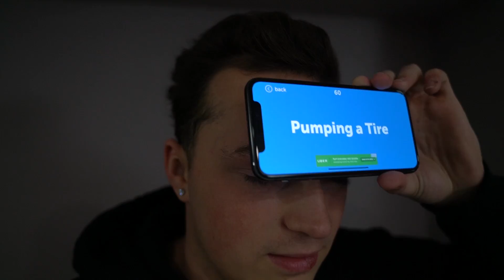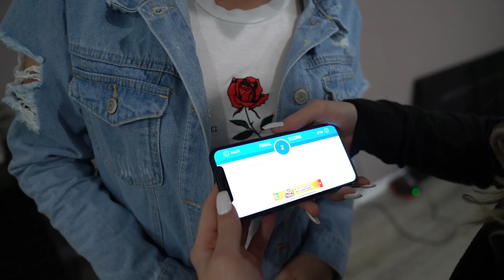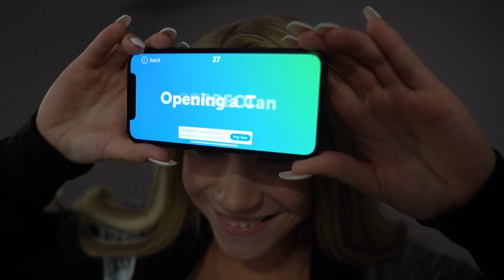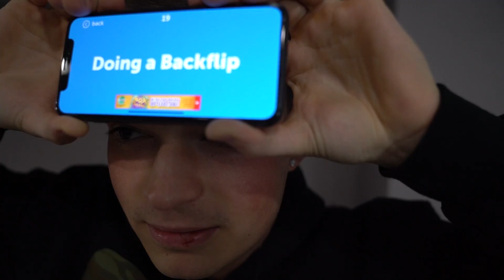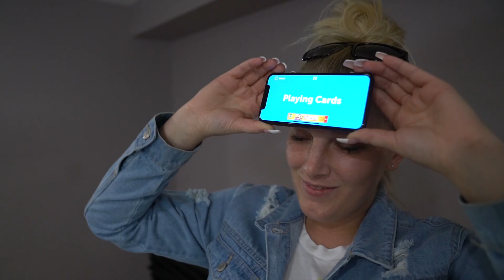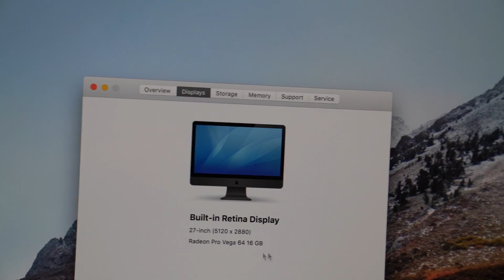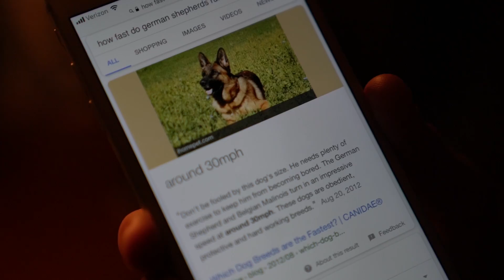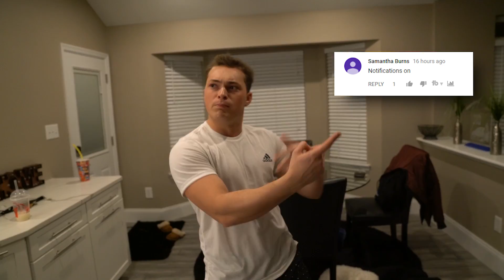I'VE WAITED 3 MONTHS TO SHOW YOU THIS!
FAN MAIL:
BOX #203
1134 SO BLACK HORSE PIKE